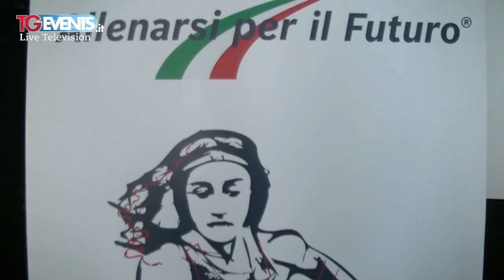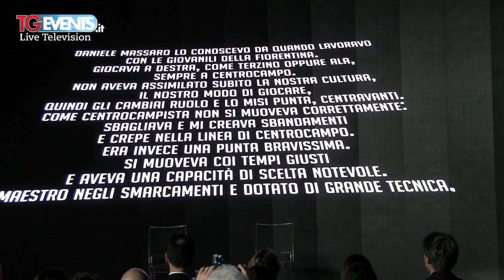Allenarsi per il futuro